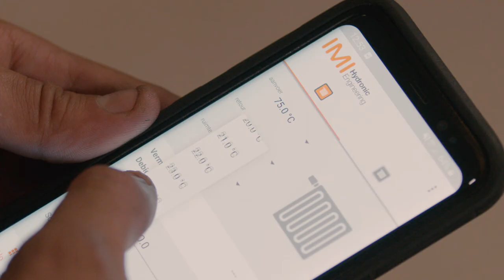Het waterzijdig inregelen van een cv - Remeha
Het waterzijdig inregelen van een cv-installatie zorgt voor een maximaal rendement van uw cv-ketel, warmtepomp of warmtenet. In dit voorbeeld wordt gebruik gemaakt van hydraulisch instelbare kranen. Vraag uw installateur naar de mogelijkheden.